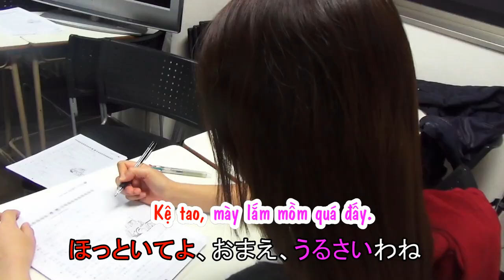ほっといてよ- mặc kệ tao - Clip lớp học kaiwa